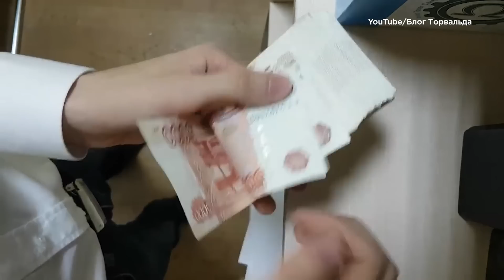Почему у Силуанова улучшилось настроение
Новость дня с Максимом Блантом.

Министр финансов Антон Силуанов в интервью “Аргументам и фактам” рассказал, что дефицит бюджета по результатам года составит 2-2,5 процента ВВП. Точнее можно будет сказать во втором полугодии. Строго говоря, второе полугодие началось почти месяц назад, но придираться не будем. Главное, министр финансов заверил, что ресурсов для финансирования как плановых, так и дополнительных расходов достаточно. Напомню пару цифр.